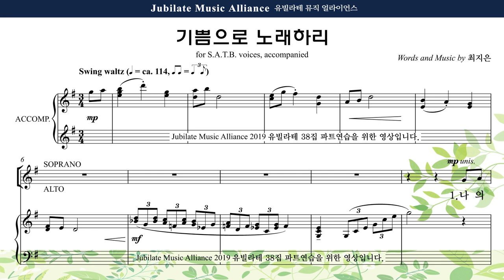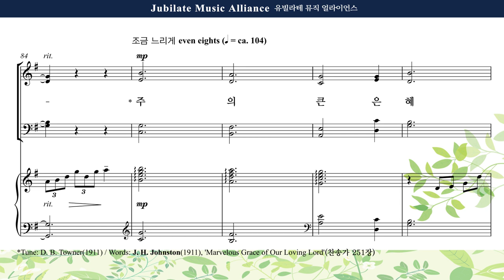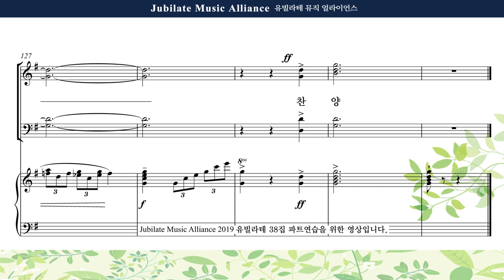[유빌라테 38집] 28. 최지은 - 기쁨으로 노래하리 Alto